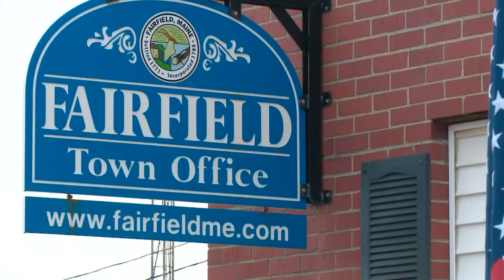'Forever chemicals' found in private wells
The Department of Environmental Protection says 18 wells have tested higher than the EPA advisory levels for industrial chemicals known as PFAS.